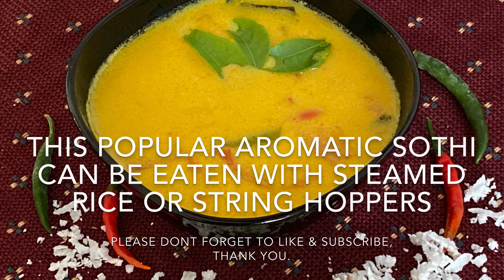SOUP: CREAMY YUMMY JAFFNA SOTHI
Yummy when served with steamed rice & string hoppers. If you’re feeding young kids, omit the chillies. They would love the taste. With kind compliments: Music